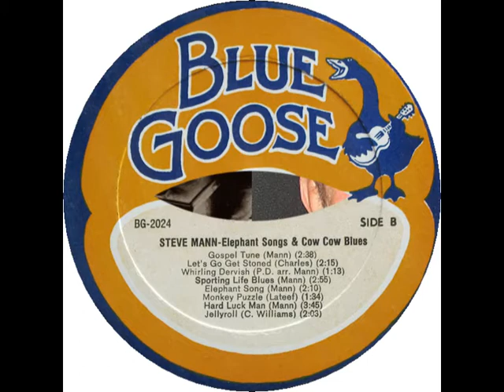Steve Mann - Sporting Life Blues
rec. around 1967 by Stefan Grossman & Nick Perls; Steve Mann, voc, g
... this recording first published on and taken from Blue Goose LP BG 2024 (US 1978) "Steve Mann: Elephant Songs & Cow Cow Blues" --- never re-released on CD!

LP cover illustration by Robert Burger

sources of photos:
1. Steve Mann 1967: Back cover of Half Blind's Choice LP HBC-001 (US 1975) "Steve Mann Live at the Ash Grove"; photographer: Dick Rosmini // Steve Mann 2004: photographer: Janet Smith
2. Steve Mann 2004: photographer: Janet Smith
3. Steve Mann's "Ray Charles" E chord; source: Bella Roma Music BMR-112 (US 2009) "Steve Mann: Straight Life" (reissue of 1967 Custom Fidelity LP CFS-1675, same title), liner notes, no pagination; photographer's name not given